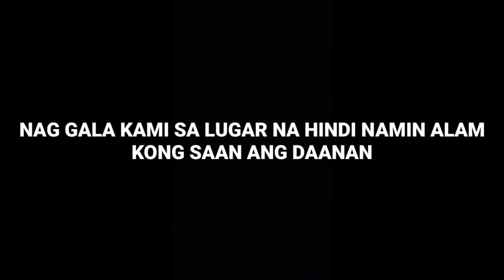NAG GALA KAMI SA LUGAR NA HINDI NAMIN ALAM KONG SAAN ANG DAANAN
Ako ay Gumagawa ng iba't ibang mga Content dito sa YouTube tulad ng mga Vlog, Fishing Adventure, Night Spearfishing, Night Hunting Seafoods at nag uupload ako dito sa YouTube Channel ko ng mga Random Video's

Camera Used ✅
➡️ AKASO V50 Pro SE Action Camera Touch Screen

Video Editor App Used ✅
➡️ KINEMASTER

Tags of my Video Content Creator YouTube Vloggers idol✅
@Japer Sniper Official  @Cong TV  @Louie TV  @Romzel TV  @Harabas  @KABUNGOT OFFICIAL  @Jonn Enguero  @John Riot  @Jeramel Perez  @Tukomi
@Geo Ong  @Bitoysz Cortez  @2GLEG TV  @RIGONDOX TAKBO OFFICIAL  @AKOSI DOGIE  @ChooxTV